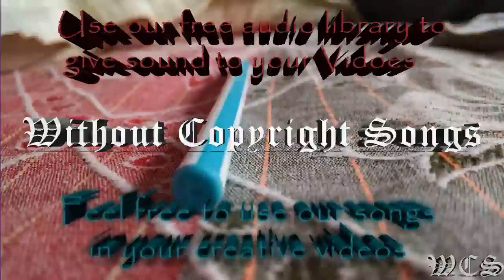Matthew Blake feat Tyler Fiore Upside Down WCS Release